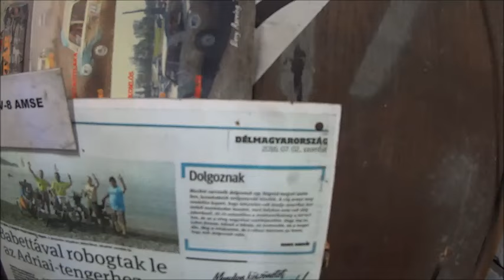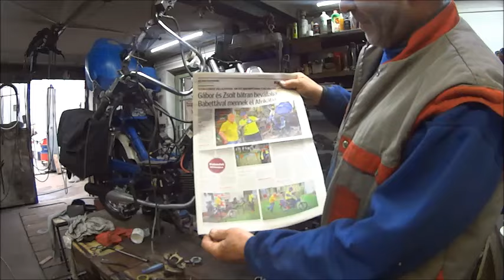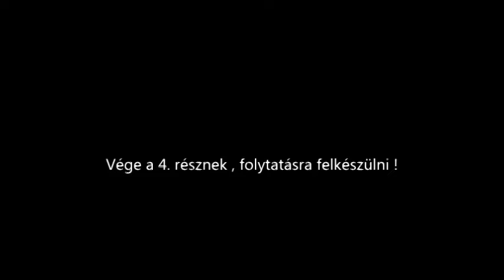Afrika túra felkészülés 4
Alkatrészek átalakítása , hogy egyáltalán jó legyen ,
Lánccsere a végéhez ért ,
az első villa újratöltve .